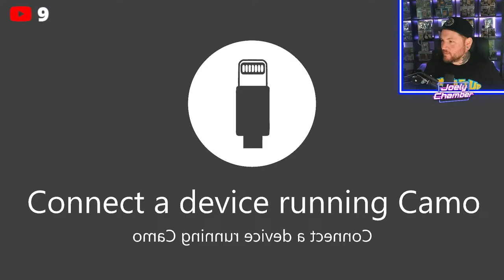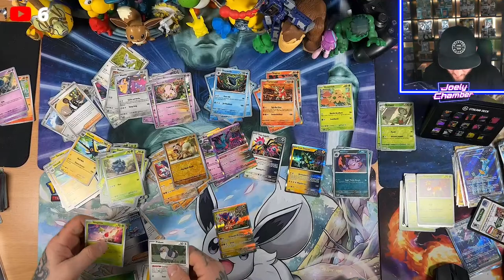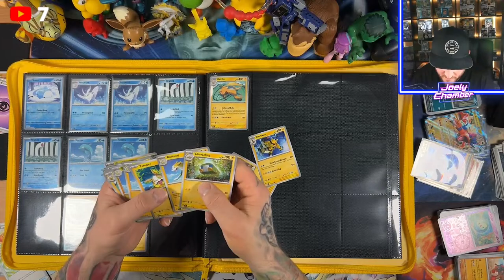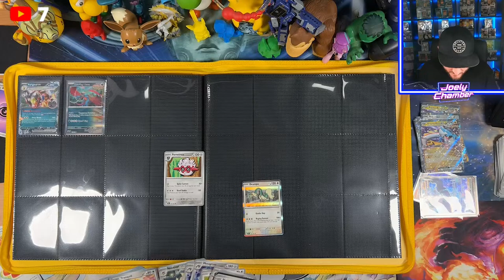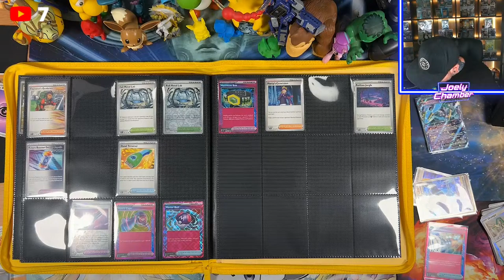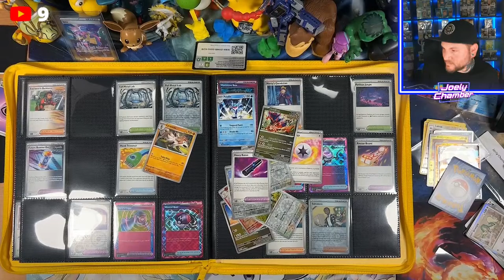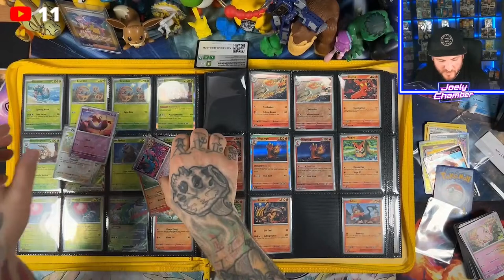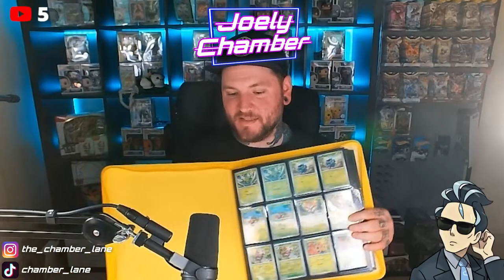*LIVE* Temporal Forces Binder Build!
Building a Temporal Forces Binder trying to chase that Master Set!!